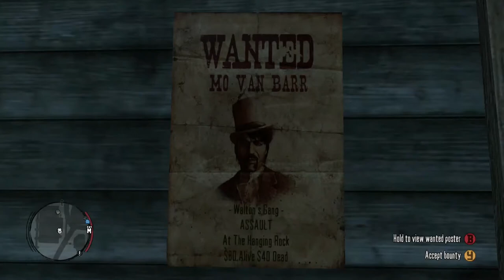Red Dead Redemption Walkthrough part 5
Red Dead Redemption is a Western-themed action-adventure video game developed by Rockstar San Diego and published by Rockstar Games. It was released for PlayStation 3 and Xbox 360 consoles in May 2010. It is the second title in the Red Dead franchise, after 2004's Red Dead Revolver. The game, set during the decline of the American frontier in the year 1911, follows John Marston, a former outlaw whose wife and son are taken hostage by the government in ransom for his services as a hired gun. Having no other choice, Marston sets out to bring three members of his former gang to justice.

The game is played from a third-person perspective in an open world environment, allowing the player to interact with the game world at their leisure. The player can travel the virtual world, a fictionalized version of the Western United States and Mexico, primarily by horseback and on foot. Gunfights emphasize a gunslinger gameplay mechanic called "Dead Eye" that allows players to mark multiple shooting targets on enemies in slow motion. The game makes use of a morality system, by which the player's actions in the game affect their character's levels of honor and fame and how other characters respond to the player. An online multiplayer mode is included with the game, allowing up to 16 players to engage in both cooperative and competitive gameplay in a recreation of the single-player setting.

Upon its release, Red Dead Redemption was acclaimed by many reviewers, with praise directed at the game's visuals, dynamically-generated music, voice acting, gameplay, and story. The game has shipped over 15 million copies and won year-end accolades, including Game of the Year awards from several gaming publications. It is widely considered one of the greatest video games of all time. After the game's release, several downloadable content additions were released; Red Dead Redemption: Undead Nightmare, later released as a standalone game, added a new single-player experience in which Marston searches for a cure for an infectious zombie plague that has swept across the Old West. A Game of the Year Edition containing all additional content was released in October 2011. A prequel, Red Dead Redemption 2, was announced in October 2016, and is scheduled to be released in October 2018.